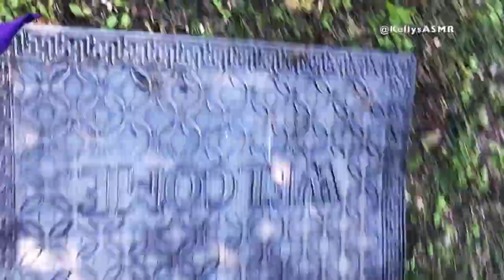HARVESTING ORGANIC FRUITS FROM MY BACKYARD ✨JUICING✨ ASMR AMBIENT SOUNDS (NO TALKING) | Kelly's ASMR